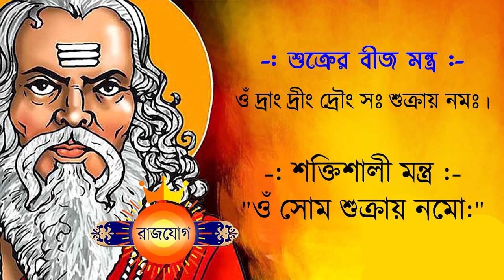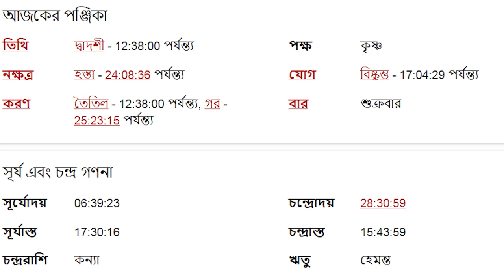মীন রাশি - ১০ই নভেম্বর - আজকের রাশিফল - Meen Rashi 10th November 2023 Ajker Rashifal - Pisces